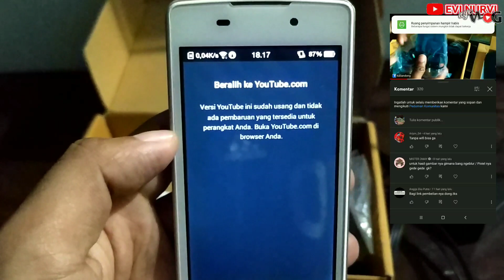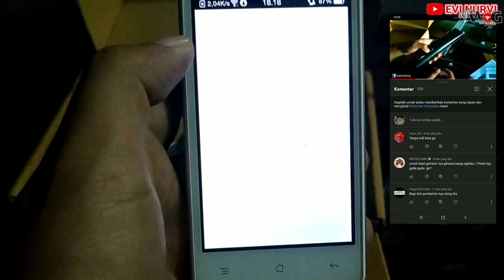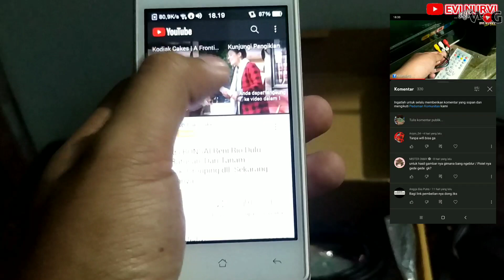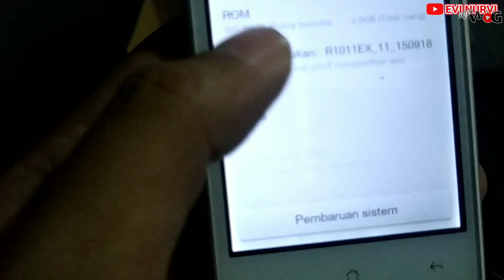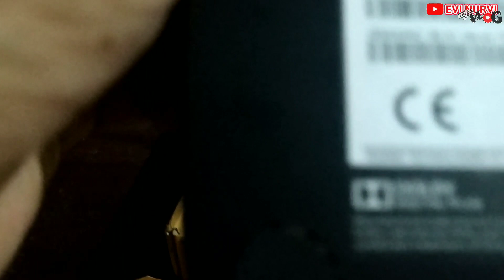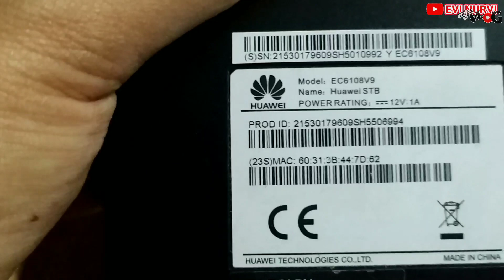Main Game android Mobile Legend di TV tabung Jadul SMART TV ANDROID STB Huawei Type Ini NOT WORK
Kalau Masih Berminat Dengan Android TV BOX sangat saya sarankan Membeli Yang Versi Android Terbaru..Minimal Android 7.0 Keatas.
Video ini saya rekam dalam sekali take tanpa Cut dan edit hanya menambahkan cuplikan video saat unboxing ditahun 2019 bisa dibilang No Cut dan Hampir No EDIT. jadi mohon maaf kalau ngos2san,karena agak flu juga soalnya musim hujan lurr..

Keterangan Video Sebelumnya.

Untuk nonton youtube,browsing,nonton TV gratis channel dalam dan luar negeri siaratnya harus ada koneksi jaringan wifi ya boss Q.
Merk,Type dan spesifikasi STB android TV Box itu ada banyak dan berbeda-beda,sehingga harganya juga berbeda.
Silahkan beli sesuai kebutuhan panjenengan njehh.
Apabila ada paket yg isinya sama persis tapi harganya amat jauh lebih murah,maka yang harus diperhatikan adalah apakah produknya sudah Unlock apa belum,karena jika masih Lock jaringan yang bisa digunakan ya hanya dari provider aslinya saja. Dengan kata lain kalau pakai jaringan atau wifi lain tidak akan berfungsi dan produk tidak akan bisa digunakan.
Selain itu Harga juga tergantung pelapaknya.
Dengan android TV Box kita benar-benar bisa merubah TV tabung jadul kita jadi smart TV.
Bisa Nonton Youtube dari TV Tabung, Buka Facebook, main Game Android di Tv Tabung Dan Lain-lain. Kita juga bisa menginstal file2 aplikasi dan game APK ANDROID.

Petunjuknya
1.Pasang Adaptor Ke STB dengan menancapkannya pada lubang jack Yang sudah ada.

2.Pasang juga kabel RCA dan Hubungkan ke Port TV tabung sesuai warna.

3.Colokkan Adaptor ke Listrik

4.Nyalakan TV dan Pindah ke Menu AV

5.Tekan Tombol Power On/Off pada STB,(Jangan Lama2 karena beberapa merk STB bisa ke resset dan kembali ke Lock jika tombol ON/OFFnya ditekan terlalu lama)

6. Tunggu Loading Logo (kurang Lebih 1 menitan) sampai masuk menu.

7. Lalu masuk ke menu setting untuk memilih jaringan Wifi. (Kalau hanya mau Play Musik dari memory atau putar film yang sudah di download bisa langsung pilih di menunya tanpa menyalakan Wifi)

8.Setelah terhubung ke jaringan Wifi Tinggal buka aplikasi yang panjenengan inginkan.

Jika tidak ada Wifi,bisa tetring lewat Hotspot HP.
Tapi hati2 quota jebol,karena STB ini membutuhkan jaringan yang benar-benar stabil.

Demikian Informasinya..
Sebenarnya channel ini dulunya merupakan channel Review dan Unboxing Barang,jadi maaf ya boss Q,kalau sekali-kali kami membuat video semacam ini.

Lok. Ngandong 01/11
Ds. Dawuhan Kademangan,Blitar 66161